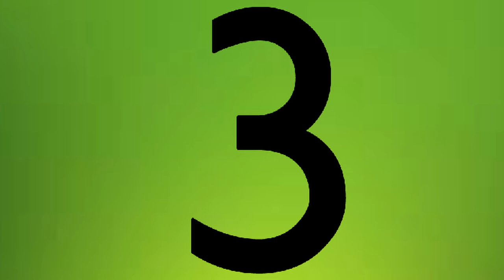TOP 10 LIMBS OF THE WEEK EPISODE 5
In this video we count down the top 10 limbs of the week! There were some quality ones in there so make sure to give it a watch!